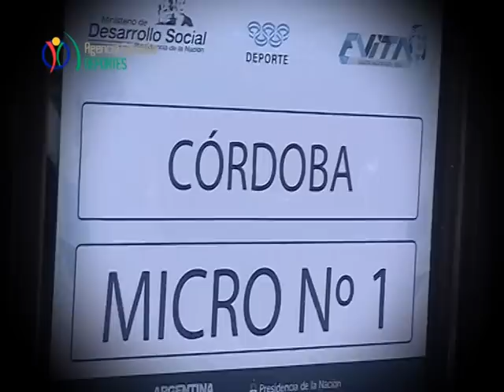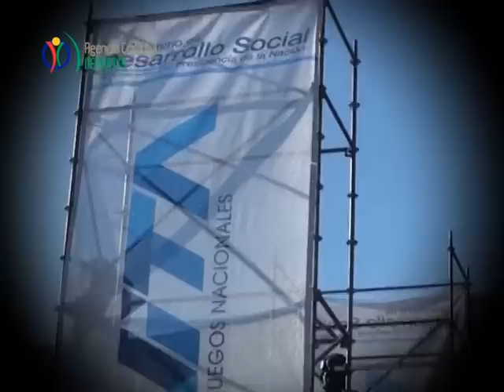Clip de cordobeses en los Juegos Evita 2012 - Agencia Córdoba Deportes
Clip sobre una semana inolvidable de cordobeses participando en los Juegos Evita, final nacional en Mar del Plata 2012.